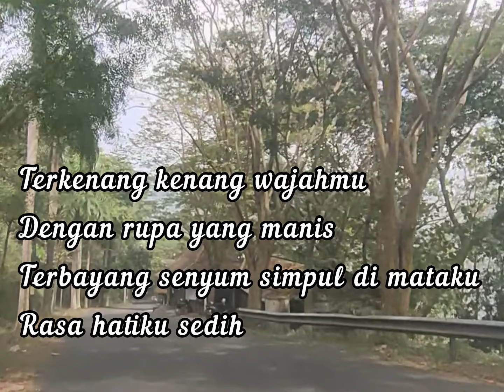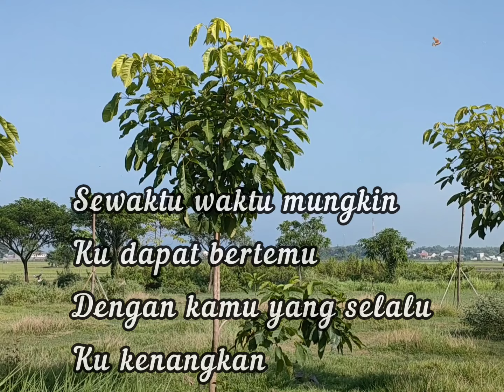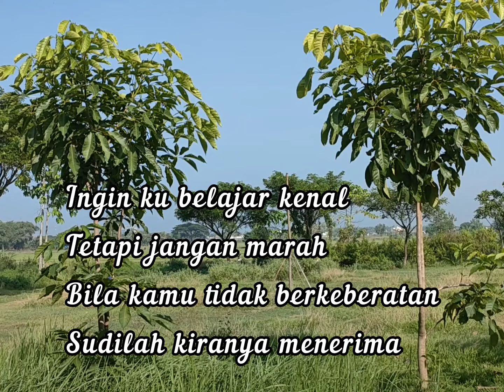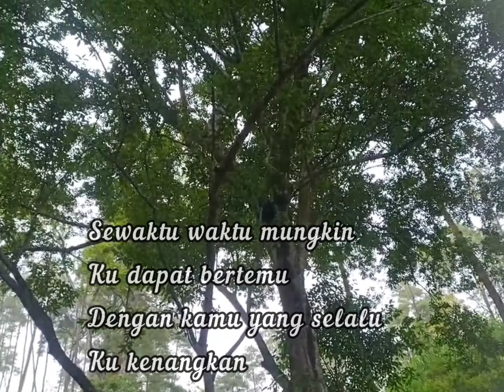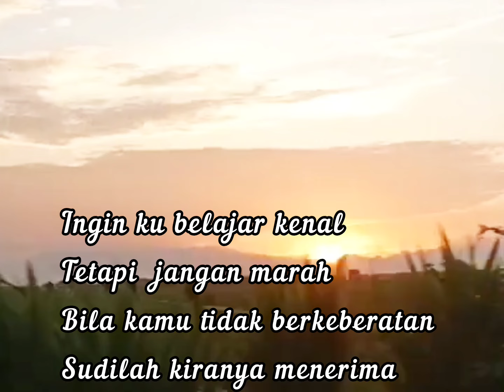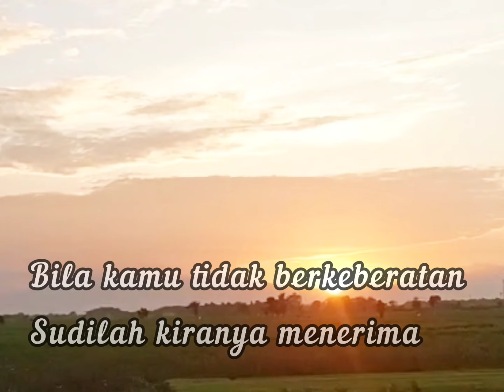Keroncong Terkenang Kenang - nenek Maspiani cover